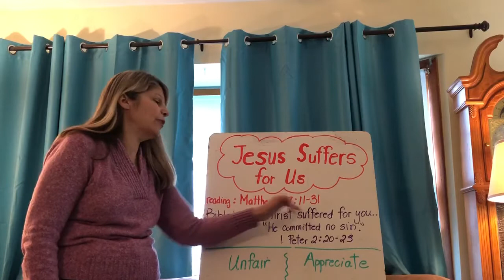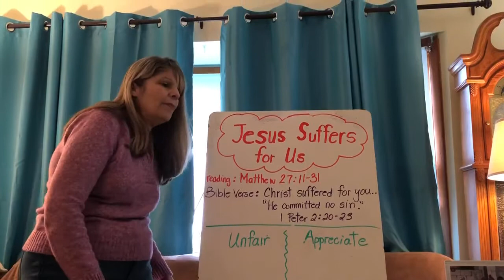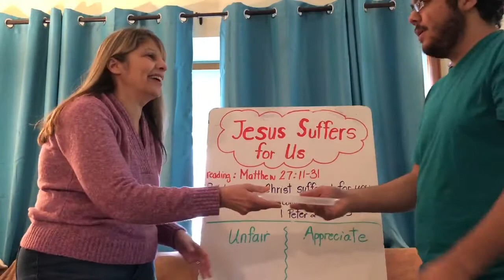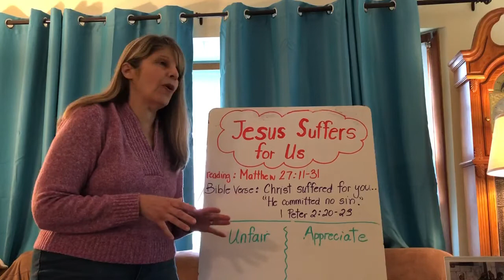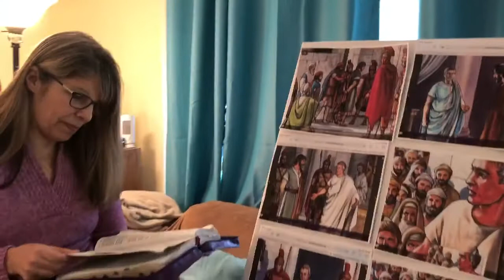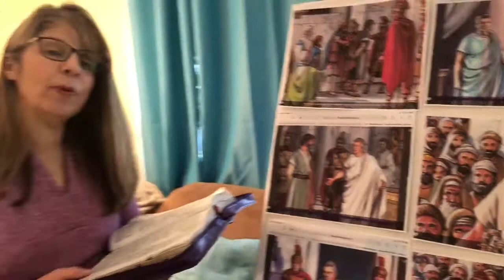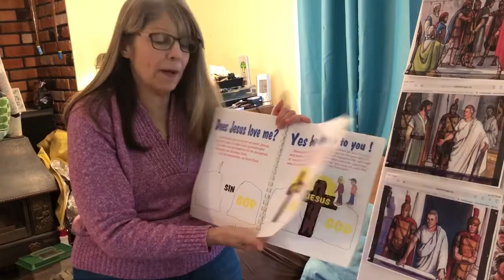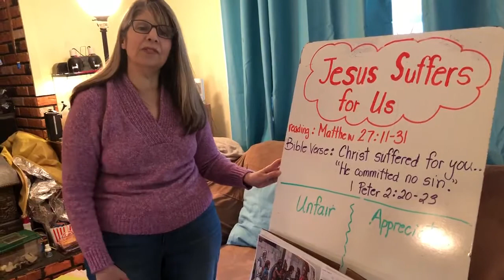Sunday school lesson:Jesus suffers for you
This is a video of a Sunday school lesson intended for elementary and middle school age students. this lesson focuses on the suffering Jesus endured out of his great love for us.